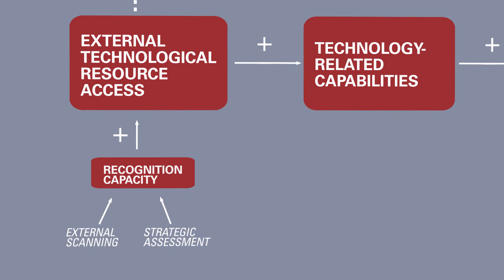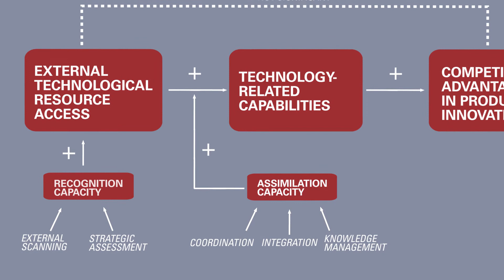Benefiting from Open Innovation: A Multidimensional Model of Absorptive Capacity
Video Abstract: Zobel, A-K. (2017). Benefiting from open innovation: a multidimensional model of absorptive capacity. Journal of Product Innovation Management, 34 (3), 269-288.